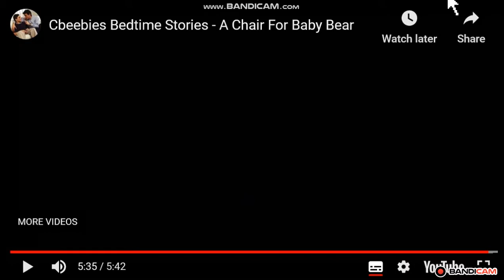Libero TV Channel Zapping 12.04.20